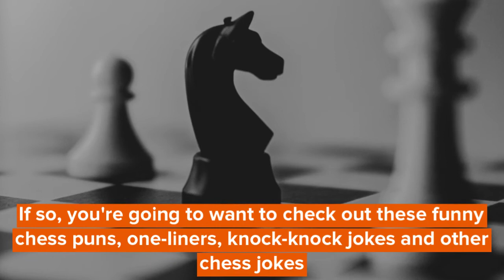Best Hilarious Chess Jokes For Kids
Love playing chess? Then you're going to want to check out these funny chess puns, one liners, knock, knock jokes and other jokes about chess.

Like a game of chess, but we think once you've mastered them, you'll be able to make your friends laugh any time.